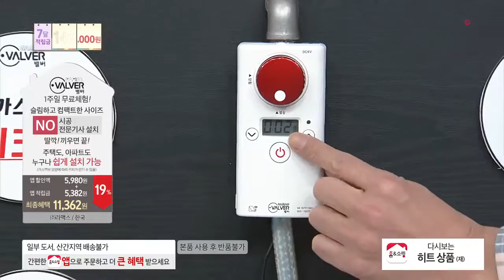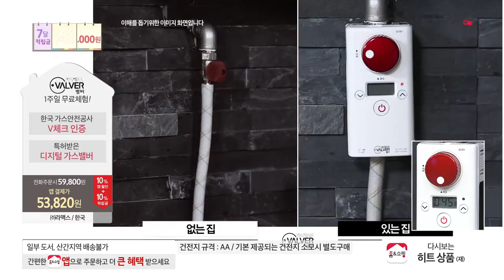[홈앤쇼핑] 가시안가스차단기